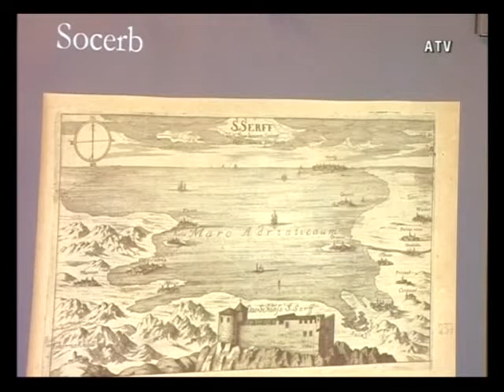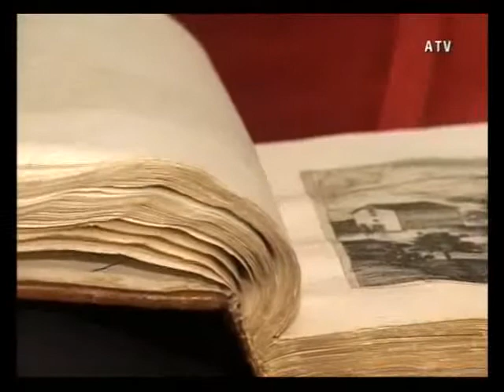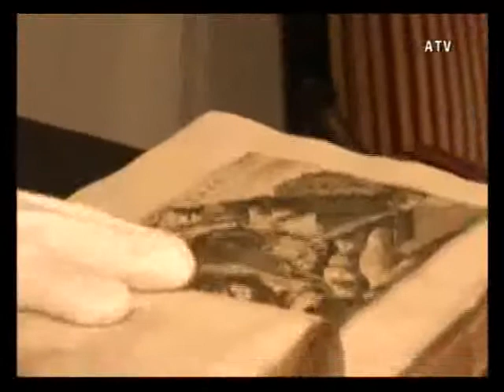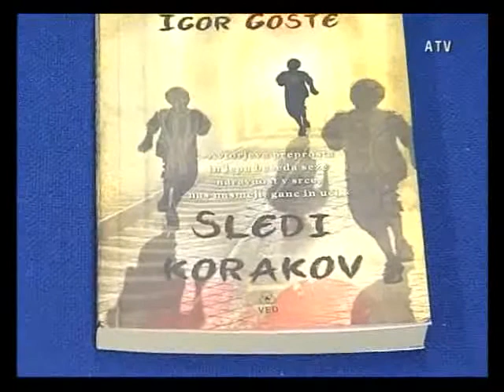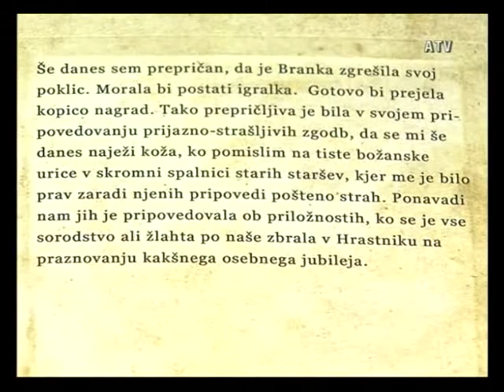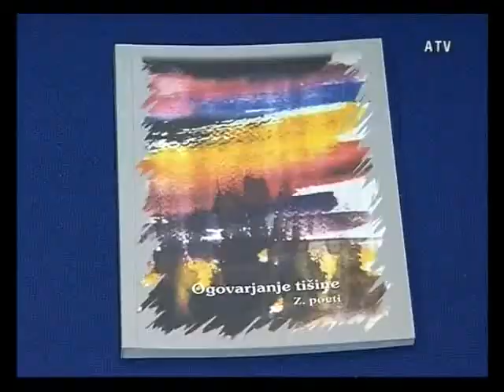Dogodki tedna - 13.4.2012 (ATV Signal Litija)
• Slovesnost od Dnevu Slovenske zastave
• Slovesnost ob vrnitvi Valvasorjeve knjige Topographia Ducatus Carnioliae modernae in odprtje razstave grafik Carta Incognita akademskega kiparja in grafika Hama Čavrka
• Šport